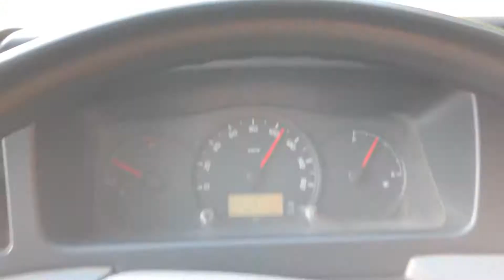Waqas ahmad shahzada dy Ghat akhtar warxa pa dubai ke